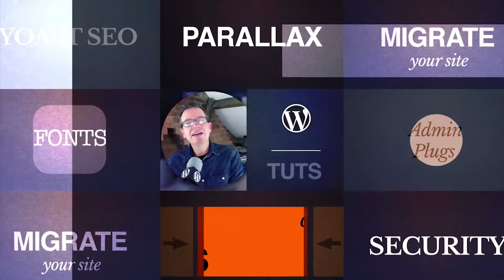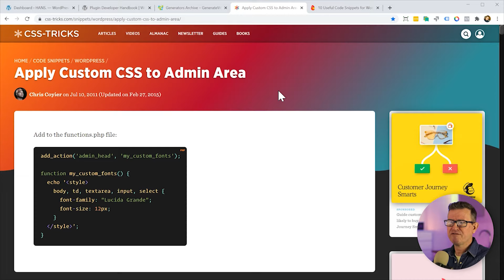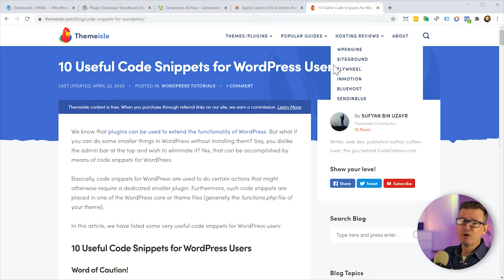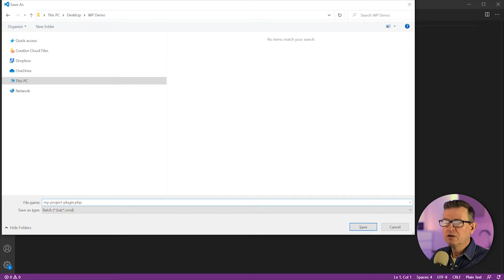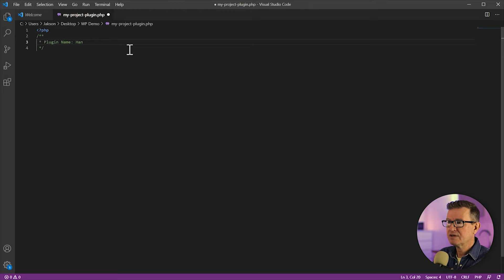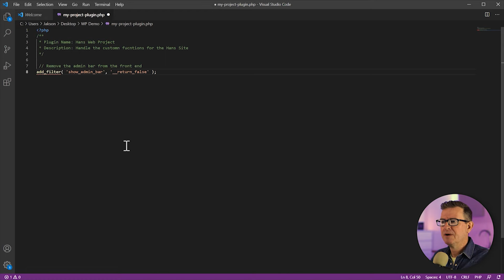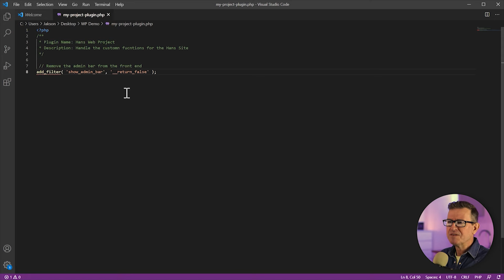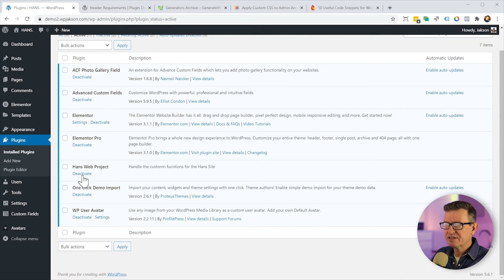How to Create a Simple WordPress Plugin | 2021 WordPress Tutorial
If you have a WordPress project, where you need to add some custom code or a WordPress snippet for custom functionality, you defo do NOT want to add that to your Theme's functions.php file!

Yes, you could add a Child Theme and add the code there or you could install a plugin that allows you to add custom code to your project but why not create your own plugin?

This WordPress tutorial shows my preferred choice, and that's creating my own "project-specific" plugin so I can add all the custom code in one place without the need for a child theme, hurrah!

Ciao grazie!